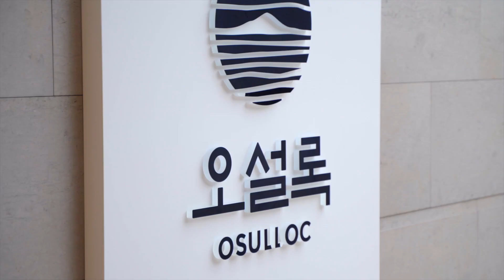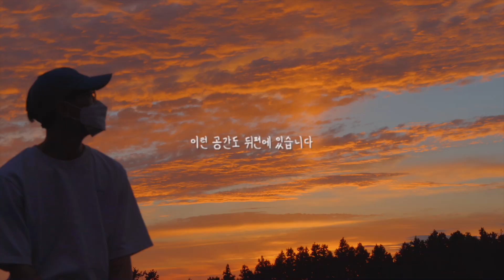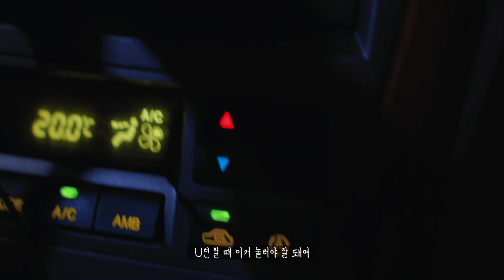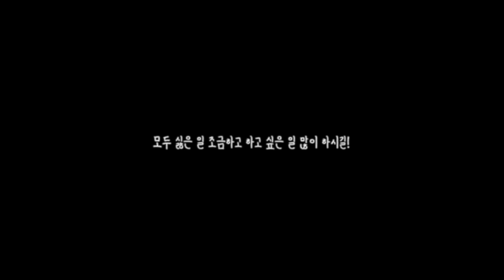[Vlog]제발 제주도에서 이 고깃집을 가주세요,,,,